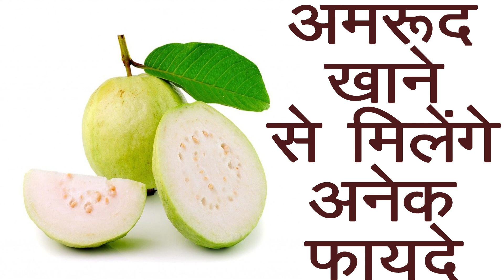अमरुद खाने के ये फायदे 99 प्रतिशत लोग नहीं जानते सुनकर दिमाग चकरा जायेगा